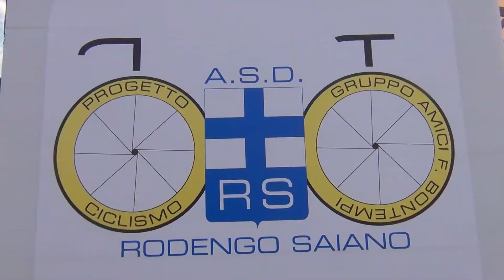19° Trofeo ASD Progetto Ciclismo - Rodengo Saiano (Cat. Giovanissimi) | Rodengo Saiano 2021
19° Trofeo ASD Progetto Ciclismo - Rodengo Saiano (Cat. Giovanissimi) | 28 agosto 2021 | Rodengo Saiano.

Gara organizzata da A.S.D. Progetto Ciclismo - Rodengo Saiano.